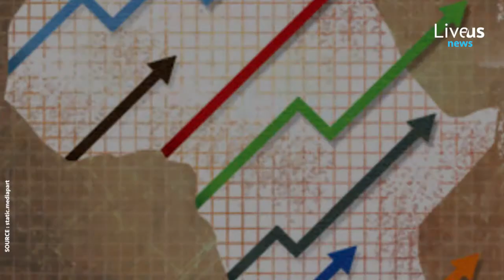Afrique et nouvelles technologies, enjeux et perspectives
Les enjeux et les perspectives des nouvelles technologies en Afrique 🌐👨‍💻